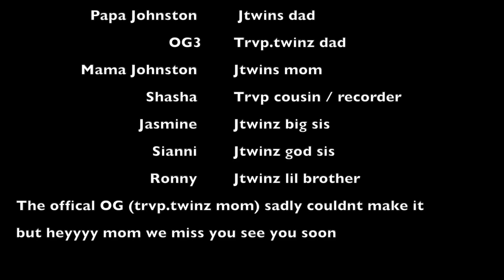LAST day with our BOY TWIN BESTIES 😪